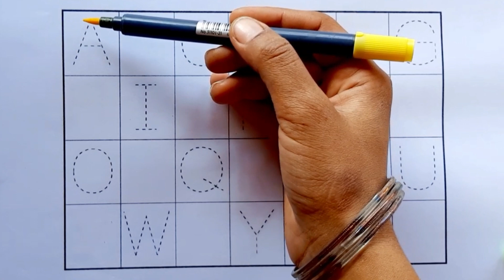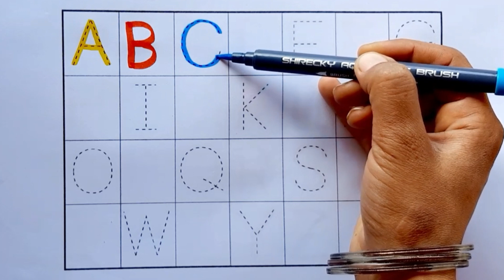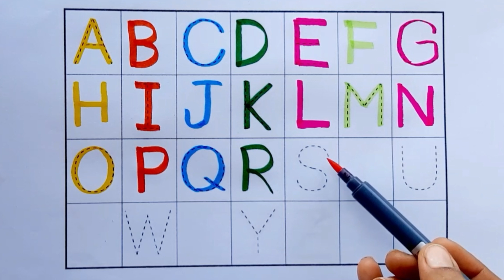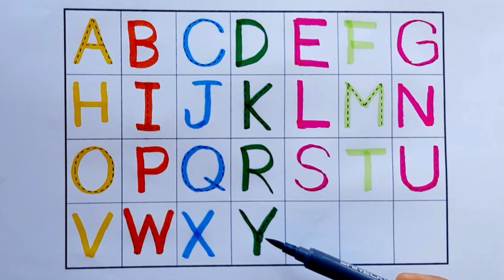abc, ABCD, alphabet, phonics, kids education, baby rhymes